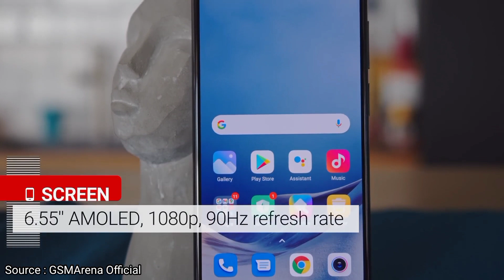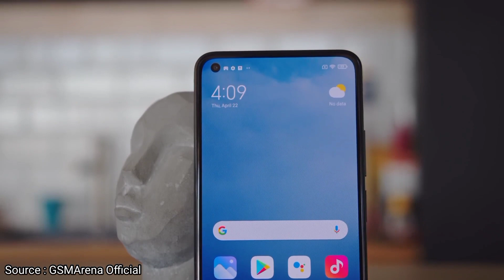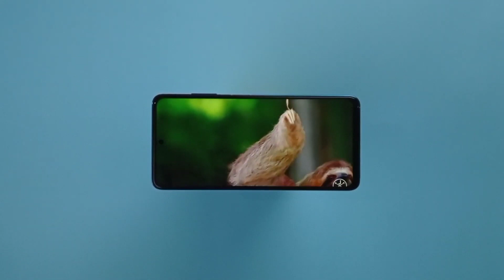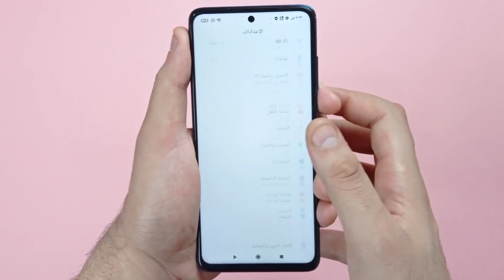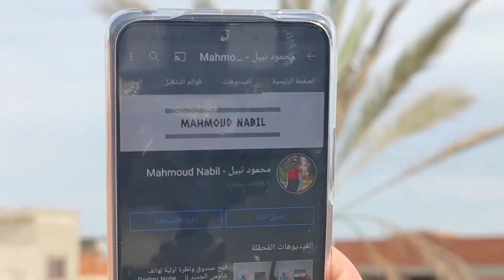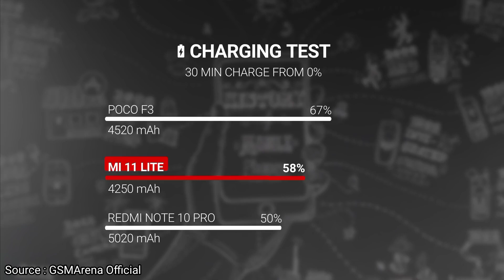اشتري مين ولي !! || Mi 11 Lite VS Redmi Note 10 Pro VS Poco X3 Pro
مقارنة بين Redmi Note 10 Pro VS Poco X3 Pro VS Mi 11 Lite !!
اشتري مين ريدمي نوت 10 برو /  بوكو X3 برو /  مي 11 لايت !!

لو لسا معملتش سبسكرايب للقناة ممكن تعمل من هنا ⬇️⁩
محمود نبيل - Mahmoud Nabil
Mahmoud Nabil    /\     محمود نييل
Tech channel 🔥